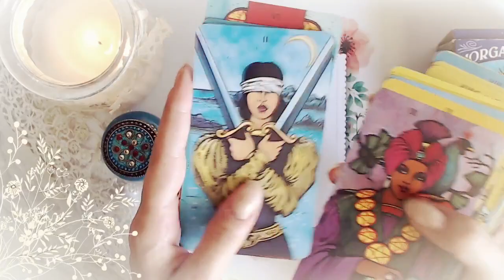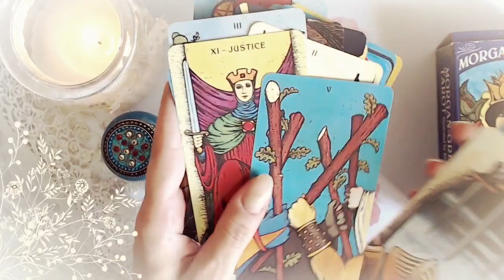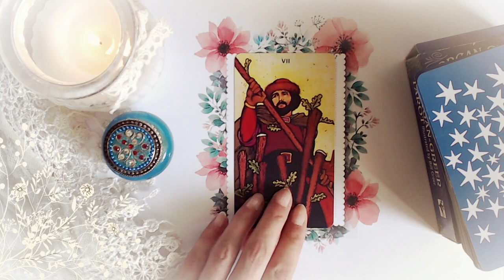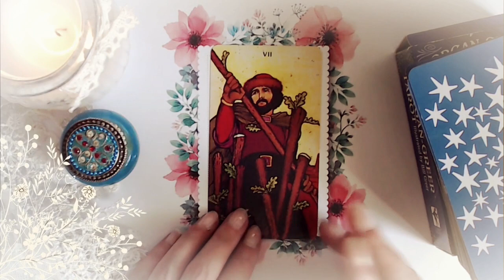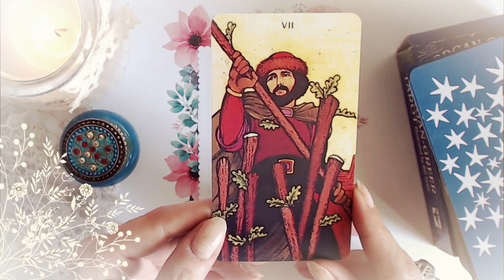Guidance du Mercredi 20 juin 2018 [ Energie du jour ]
Bonjour ! Votre guidance du jour avec Le Morgan Greer Tarot

Graine d'Eden - Review FR,  présentation, avis, Unboxing de Tarot et Oracle Divinatoires. Guidance et cours. Retrouver moi sur :